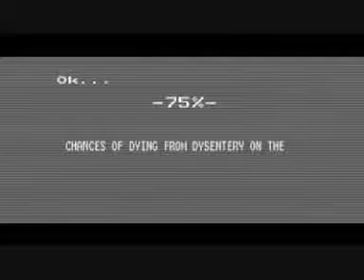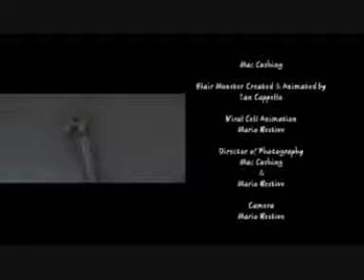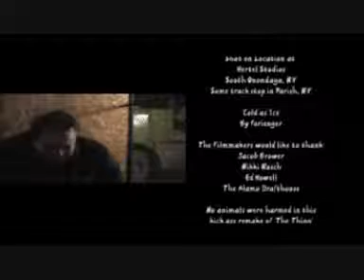The Thing Fanfilm Tribute Spoof Remake Part 2.wmv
I am somewhat surprised no one has not already uploaded this gem! A 15 minute comic remake of "The Thing". The man playing Blair is really going for it ! If he is not a working actor he SHOULD be !